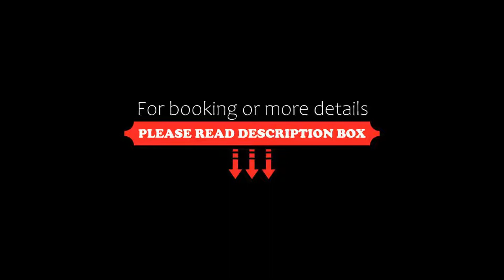Ibis Praha Mala Strana, Prague, Czech Republic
About Property:
This modern hotel is situated close to Prague's historical district of Lesser Town and the Novy Smichov shopping centre. It offers en-suite, soundproofed rooms with air conditioning and hairdryers.
Free Wi-Fi access is provided throughout the Ibis Praha Mala Strana and garage parking is available.
The Ibis Mala Strana features a bar as well as a restaurant serving Czech and international cuisine based on seasonal products. Breakfast can be ordered at the rec...
Property Type: Hotel
Address: Plzenska 14, Prague, 15000, Czech Republic
Searching For
1. Ibis Praha Mala Strana - Prague - Czech Republic
2. Ibis Praha Mala Strana - Prague - Czech Republic Address
3. Ibis Praha Mala Strana - Prague - Czech Republic Rooms
4. Ibis Praha Mala Strana - Prague - Czech Republic Amenities
5. Ibis Praha Mala Strana - Prague - Czech Republic Offers and Deals
Audio Credit:
Track Title: Blank Slate
Artist: VYEN